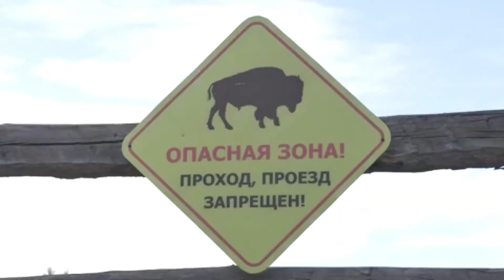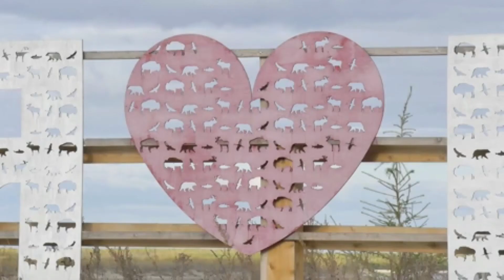Ust-Buotama bison Nursery in Yakutia. DJI Air 2s. Республика Саха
Russia. The Republic of Sakha (Yakutia). Yakutsk. Forest bison on the territory of the Ust-Buotama nursery in the Khangalassky district. More than 100 forest bison have been brought to Yakutia from Canada since 2006, thereby increasing the population of this animal almost twice - up to 250 heads. The project on re-climatization (release of animals into the natural environment in new habitats) of forest bison is carried out within the framework of the regional state program, this year the fourth delivery of 30 bison took place.

Россия. Республика Саха (Якутия). Якутск. Лесные бизоны на территории питомника "Усть-Буотама" в Хангаласском районе. Более 100 лесных бизонов завезли в Якутию из Канады с 2006 года, тем самым увеличив популяцию этого животного почти в два раза - до 250 голов. Проект по реакклиматизации (выпуск животных в естественную среду в новых местах обитания) лесного бизона проводится в рамках региональной госпрограммы, в этом году состоялся четвертый завоз 30 бизонов.
▬▬▬▬▬▬▬▬▬▬ஜ۩۞۩ஜ▬▬▬▬▬▬▬▬▬▬▬▬▬▬
✅ ➡️ 💥 Become a sponsor of the channel, and you will get access to exclusive bonuses.🌟🌟🌟🌟🌟 More detailed ▬▬▬▬▬▬▬▬▬▬ஜ۩۞۩ஜ▬▬▬▬▬▬▬▬▬▬▬▬▬▬
✅ ➡️ 💥 Link to the YouTube channel "Gleb Gros" ▬▬▬▬▬▬▬▬▬▬ஜ۩۞۩ஜ▬▬▬▬▬▬▬▬▬▬▬▬▬▬
▬▬▬▬▬▬▬▬▬▬ஜ۩۞۩ஜ▬▬▬▬▬▬▬▬▬▬▬▬▬▬
SHOTLIST:
1. Вид на территорию питомника "Усть-Буотама"
2. Лесные бизоны
3. Вид на лес вокруг питомника и реку Буотама
4. Вид на базу питомника "Усть-Буотама".
5. Трейлер для перевозки лесных бизонов 6. Руководитель питомника "Усть-Буотама" Семен Егоров: "Перед вами стадо лесных бизонов. Сейчас их насчитывается 44 головы вместе с телятами, взрослыми, быками, самками. Основная задача — сохранить вид этого животного. На всем земном шаре насчитывается 4000 голов. Канадцы дали нам на разведение и сохранение как вида. Самая последняя цель — выпустить их на волю, внедрить их в нашу дикую таежную природу. Нынче 8 телят отелилось, каждый год в среднем 7-8 телят рождается. Это очень уникальное животное. В отличии от коров, от крупнорогатого скота — это небо и земля. Они знают меру к еде, у них культура к еде. В дикую природу мы выпустили 60 голов, каждый год меняем у них спутниковые ошейники, отслеживаем их."

ПЕРЕВОД НА АНГЛИЙСКИЙ ЯЗЫК:
1. A view of the Ust-Buotama buffalo farm
2. Wood buffalos
3. A view of a forest and Buotama River
4. A view of the Ust-Buotama buffalo farm
5. A transportation container
6. Semyon Yegorov, head of the Ust-Buotama buffalo farm: "This is a herd of wood buffalos. At the moment, we have 44, including calves, bulls and buffalo cows. Our main task is to preserve the species. The total number of buffalos in the world stands at 4,000. The Canadians gave us the opportunity to help them with conservation efforts. We aim to release them to the wild, to introduce them into our wild taiga. Every year, 7-8 calves are born on average, and 8 calves have been recently born. This is a unique animal. It's a far cry from the cow. They don't overeat. We have already released 60 animals into the wild. They are equipped with GPS trackers, which we change every year, so we keep track of them."
▬▬▬▬▬▬▬▬▬▬ஜ۩۞۩ஜ▬▬▬▬▬▬▬▬▬▬▬▬▬▬